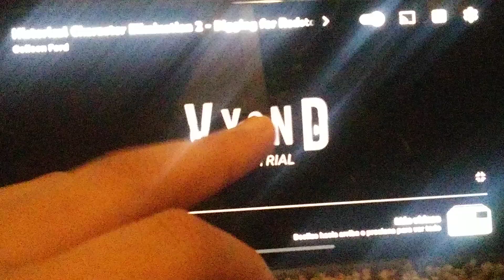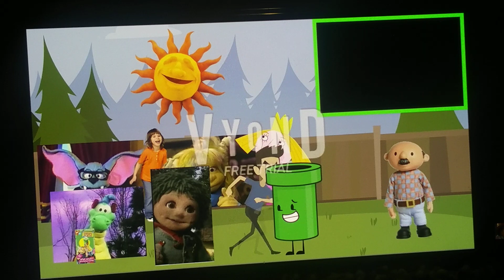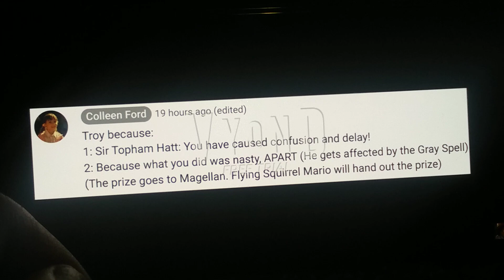28 de junio de 2023